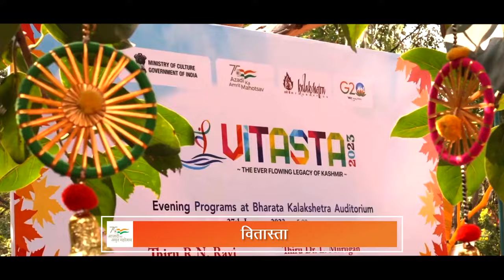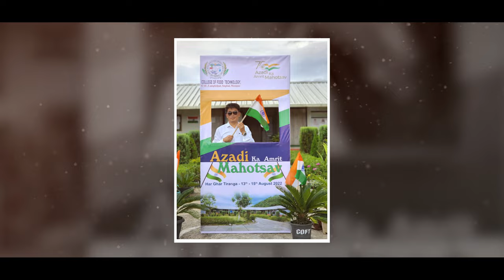Azadi Ka Amrit Mahotsav: India's Rich History, Cultural Heritage & Ocean of Opportunities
In line with the Prime Minister Narendra Modi’s vision to provide equitable opportunities to every youth of the country, MY Bharat will leverage technology to provide an enabling mechanism across the entire spectrum of the Government so that they can realise their aspirations and contribute in building of ‘Viksit Bharat.